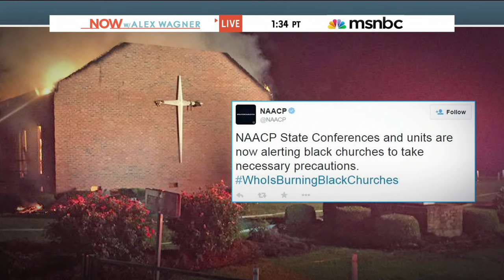Why are black churches burning?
The churches are of different denominations, separated by state and county lines, and by their unique settings and surrounding communities; yet the number and potential pattern have raised alarms.

Since June 17, when nine black parishioners were gunned down by a white supremacist inside a South Carolina church as they held a Bible study, more than a half dozen black churches, most of them in the South, have burned. Some have been scarred, others leveled to the ground. And now, congregations are rethinking security measures heading into the holiday weekend, and people nationwide are asking, including on social media, Who is burning black churches?

The latest incident, here in Greeleyville, where Mt. Zion AME Church was engulfed in flames Tuesday night, collapsing the roof of the red brick structure in the small, rural town about 50 miles from Charleston, attracted a now familiar phalanx of media Wednesday.

It was the seventh southern church fire to be reported nationwide, plus another in Ohio. And while South Carolina Gov. Nikki Haley told MSNBC’s Craig Melvin that Tuesday night’s fire was was the result of at least four lightning strikes – not arson or anything sinister – investigators on the ground say no determination has been made.

“If the roof hadn’t collapsed, and we wouldn’t have had the amount of debris,” a cause of the fire could have been found by now, said Williamsburg County fire chief Randy Swinton at the scene of the fire, where investigators continued to pour over the ruined structure.